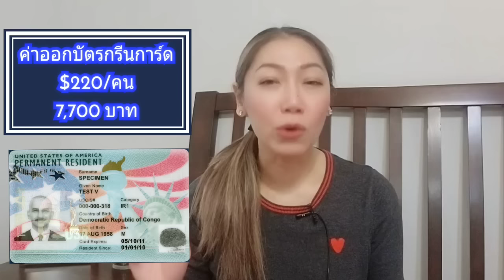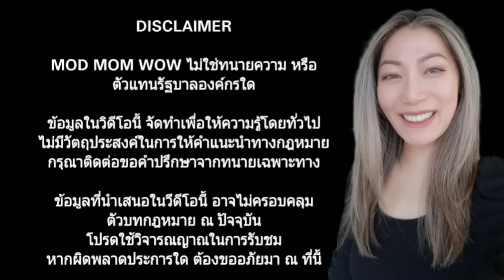สรุปค่าใช้จ่าย Green Card Lottery ตั้งแต่สมัครจนย้ายไปอเมริกา‼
📌 สรุปค่าใช้จ่าย Green Card Lottery ตั้งแต่ เริ่มสมัคร》ย้ายไปอเมริกา 🇺🇸

คลิปนี้ พี่มดชี้แจงค่าใช้จ่ายทุกอย่าง แยกตามขั้นตอนอย่างละเอียด (ยิ่งกว่าหมูสับ😁) ซึ่งเป็นตัวเลขโดยประมาณต่อคน ใครสมัครแบบคู่สมรส หรือครอบครัว ก็คูณจำนวนคนเพิ่มไปนะคะ

🤑 ค่าใช้จ่ายที่เป็น💲ดอลลาร์ คูณเรทแลกเปลี่ยนเงินไทยกันเองน๊าาา

✅ ตอนสมัครลงทะเบียน
☆ ค่ารูปถ่ายดิจิตัล 150-350 บาท

⚠️ ค่าสมัคร DV เน้นย้ำว่า ฟรี‼
      ยกเว้น จ้างคนอื่นกรอก หรือ
      สมัครผิดเว็บไซต์😅

✅ ตอนประกาศผล》โชคดีได้รับเลือก

☆ ค่าทำพาสปอร์ต
     - อายุ 5 ปี 1,000 บาท
     - อายุ 10 ปี 1,500 บาท
     - แบบเร่งด่วน 3,500 บาท

☆ ค่าฉีดวัคซีน 3,500-9,000 บาท
☆ ค่าตรวจสุขภาพ 6,900-9,900 บาท
☆ ค่าใบ Police clearance 100 บาท
☆ ค่าแปลเอกสารหลักฐาน
     หน้าละ 150-300 บาท
☆ ค่ารับรองเอกสารกรมการกงสุล
     ชุดละ 200-400 บาท
☆ ค่ารูปถ่าย 2 รูป 150-350 บาท
☆ ค่าสัมภาษณ์วีซ่า $330/คน

✅ สัมภาษณ์ผ่าน》เตรียมย้ายไป🇺🇸

☆ ค่าออกบัตรกรีนการ์ด $235/คน

☆ ค่าตั๋วเครื่องบิน 15,000+บาท/คน
     จองเที่ยวเดียว ขึ้นอยู่กับสายการบิน
     และ บินช่วงวันเวลาไหน

☆ พ็อกเก็ตมันนี่ ขั้นต่ำ $3,000++
     มากน้อยกว่านี้..แล้วแต่บุคคล
     สำหรับใช้จ่าย..ก่อนได้งานทำ

☆ ประกันการเดินทางต่างประเทศ
☆ ค่าทำฟัน ทำไปเลย อเมริกาแพงมาก
☆ ค่าตัดแว่น คอนแทคเลนส์ จัดไปจ้าา
☆ ค่าตัดผม ทำสีผม ทำสวยหล่อมาเลย
☆ ค่ายารักษาโรคประจำตัว ยาแก้อักเสบ ยาคุม พกติดมาด้วย เพราะหาซื้อเองไม่ได้ ต้องมีใบสั่งจากแพทย์

✅ เมื่อมาถึงอเมริกา ค่าใช้จ่ายรายเดือนจะผันแปรตามค่าครองชีพของรัฐและเมืองที่เราเลือกไปอยู่อาศัย

พี่มดขอยกตัวอย่าง เมืองชิคาโก รัฐอิลลินอยส์ เพราะว่าตัวเองอยู่ที่นี่ค่ะ

☆ ค่าเช่าบ้าน + ค่ามัดจำ 1-2 เดือน
     - แชร์ห้อง/รูมเมท $500+ ต่อเดือน
     - ห้องสตูดิโอ $900+ ต่อเดือน
     - คอนโด 1 ห้องนอน $1,200+

☆ ค่าอาหาร $200-$300/เดือน/คน
☆ ค่าน้ำ ค่าไฟ ค่าแก๊ส $80-$100/เดือน

☆ ค่าเน็ต+ค่าโทร $20-$50/เดือน

☆ ค่าเดินทางไปทำธุรกรรมต่างๆ
     ระบบขนส่งสาธารณะในอเมริกา
     มีแบบเหมาจ่าย 7-day pass $28
     ราคาประหยัดกว่ารายเที่ยว
     - Subway รถไฟใต้ดิน $2.50/เที่ยว
     - City Bus รถเมล์ $2.25/เที่ยว
     - Metra รถไฟ $7.75/เที่ยว

✅ ค่าใช้จ่ายอื่นๆ Optional

☆ ค่าประกันสุขภาพ/เดือน/คน
     $100-$300 ตามแผนคุ้มครอง

☆ ค่ารถยนต์ (ถ้าจำเป็นต้องซื้อ)
     รถมือสอง $5,000-$15,000
     - ค่าประกันภัย $30-$120/เดือน
     - ค่าน้ำมัน $300-$450/เดือน

✅ ขอกรีนการ์ด/วีซ่าถาวร ฉีดวัคซีนอะไรบ้าง⁉️

✅ 9 ข้อควรรู้ ย้ายไปอเมริกา เลือกรัฐยังไงให้ตรงใจ⁉️

✅ วิธีหาที่พัก ราคาดี ปลอดภัย ในอเมริกา

✅ 9 ข้อควรรู้ ก่อนเช่าที่พักในอเมริกา

ช่องมดมัมว้าว แชร์ข่าวสารอิมมิเกรชั่น สาระน่ารู้ ชีวิตในอเมริกา วีซ่าอเมริกา กรีนการ์ด ใบเขียวล๊อตโต
วีซ่าท่องเที่ยว วีซ่านักเรียน วีซ่าทำงาน วีซ่าคู่หมั้น วีซ่าคู่สมรส

🙏 ขอบคุณทุกคน ที่รับชมคลิปนะคะ 💕
👍🏻 กด Like, กด Share ได้เลยค่ะ

IG: mod mom wow

The information presented in this video may not reflect the most up-to-date legal or other information. You should not act or refrain from acting on the basis of any content included in this video without first seeking legal advice from an attorney or any other professional advice specific to your issues or matter.
ไม่แนะนำให้ใช้ข้อมูลในวีดีโอนี้เพื่อการตัดสินใจ กรุณาติดต่อขอคำปรึกษาจากทนายเฉพาะทาง
หรือ ผู้ที่มีความเชี่ยวชาญเฉพาะด้านในแต่ละประเด็น